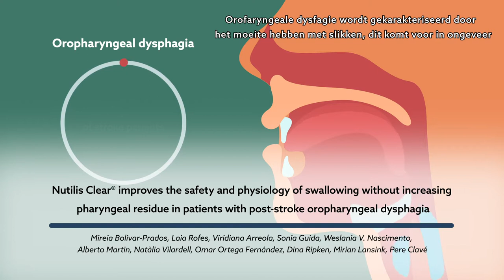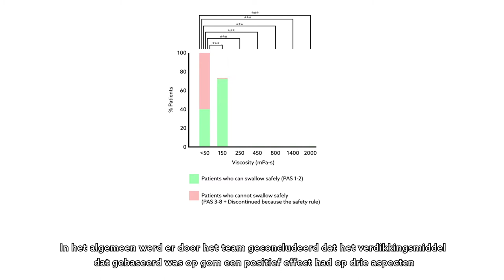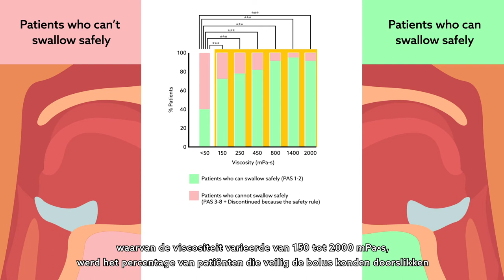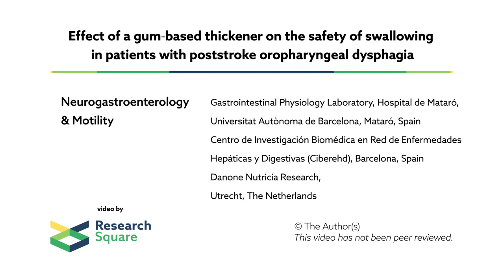Nutilis Clear® improves safety of swallowing in patients with post-stroke oropharyngeal dysphagia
Bolivar‐Prados et al., "Effect of a gum‐based thickener on the safety of swallowing in patients with poststroke oropharyngeal dysphagia" Neurogastroenterology & Motility (2019)